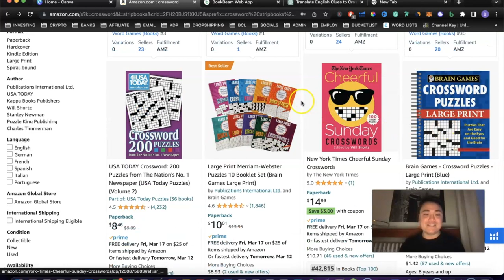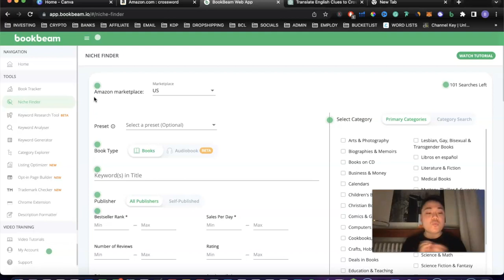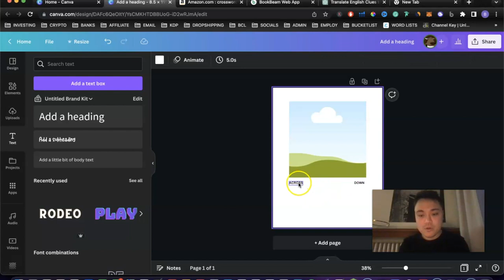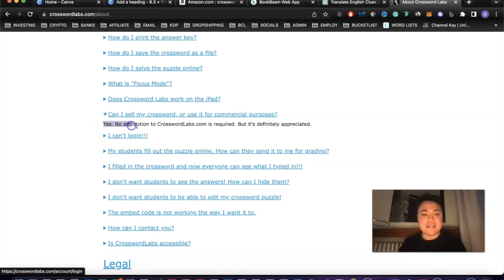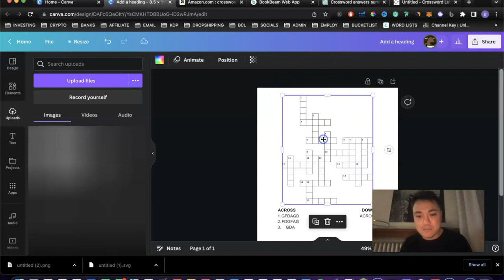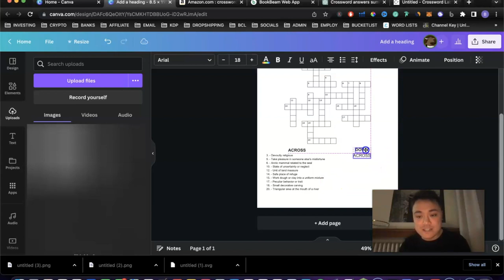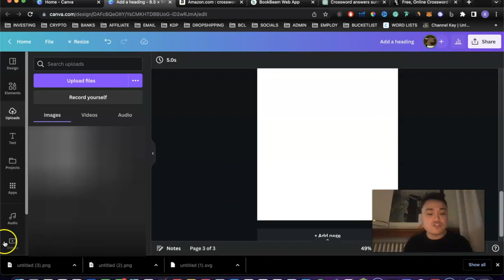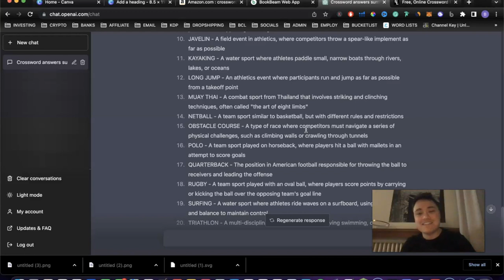Create A Crossword Book FAST using only FREE software for Amazon KDP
📈📈 Discover how multiple students are making 4 and 5 figure monthly paychecks from their "side hustle"

Creating A Crossword Puzzle Book In 2023 has never been easier, so in today's video, I show you a quick and cheap method for creating a Crossword Puzzle Book for adults using only FREE software.

☟☟☟ABOUT ME☟☟☟

Hey there, I'm Ben 👋👋 In 2019, as a university student, I discovered KDP and self-publishing as a means to supplement my income. It took me 7 LONG months to get to $1000 per month and since then, has changed my life 🚀🚀 I started this channel to help YOU, and others make money with self-publishing! to join my newsletter!

⏱⏱ TIMESTAMPS:

Intro 00:00
What Are Crosswords? 01:03
How Well Do They Sell? 01:48
How To Create The Crosswords 04:24
How To Create The Crossword Solutions Pages 13:48
Other Crossword Tips 16:19

The results that I have achieved or talk about in these videos are not guaranteed. The videos on this channel are for educational and entertainment purposes and are based on my experience and opinion only. I hold no liability for the choices you make based on this video.

Low Content Residual Royalty Academy Paul Marles Stackinprofit Mikkelsen Twins Emeka Ossai Sean Dollwet Dane Mcbeth Self Publishing With Dale Roberts Kelli publish Rachel harrison Sund The Home Boss Self Publishing School Chandler Bolt Kindlepreneur Dave Chesson